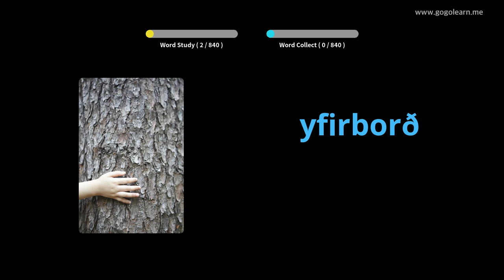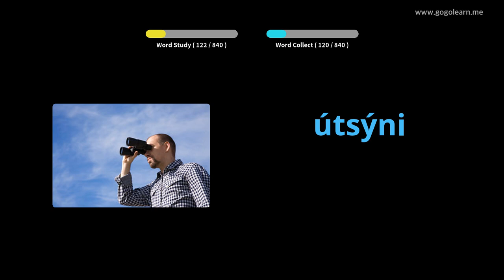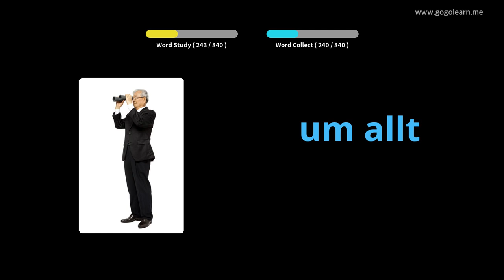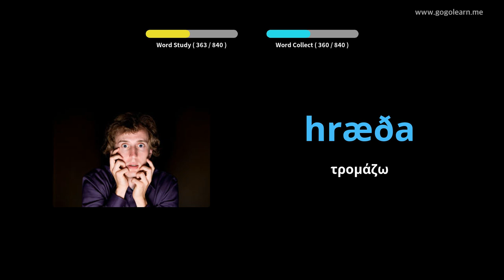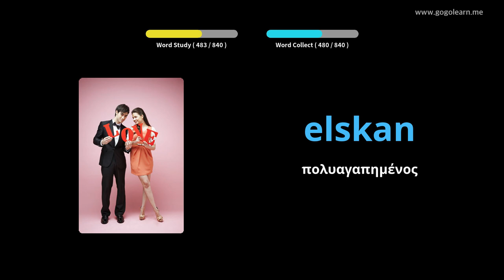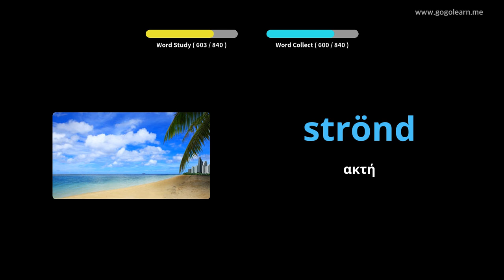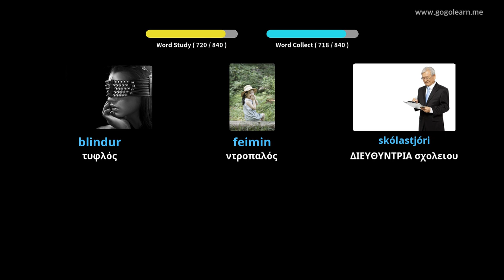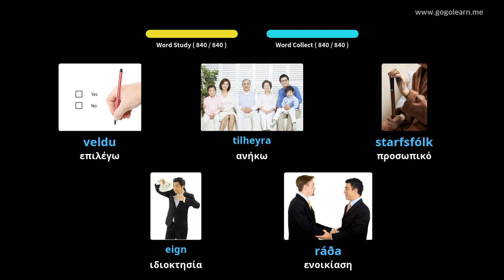Ισλανδικό λεξιλόγιο μέσου σχολείου | Golearn